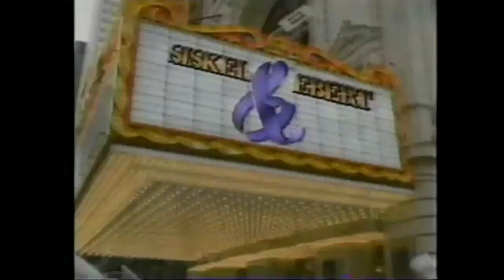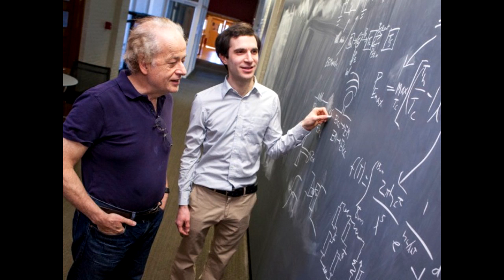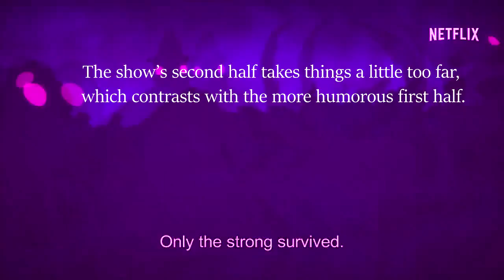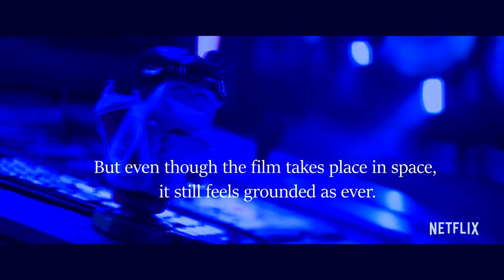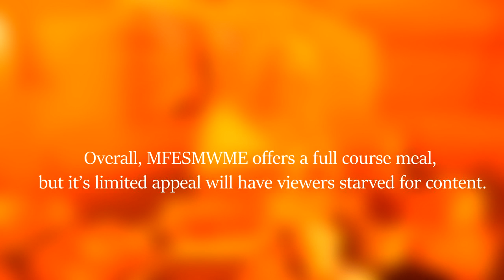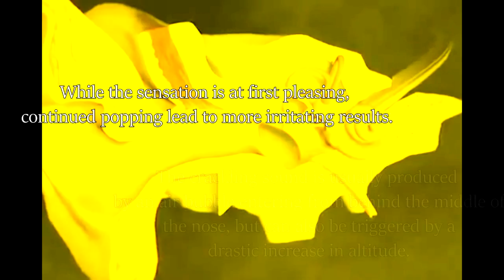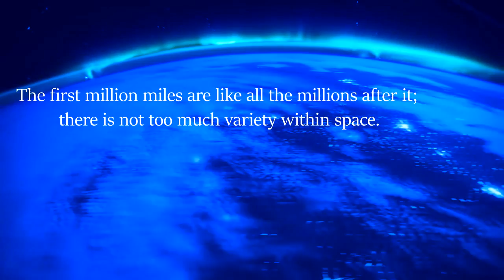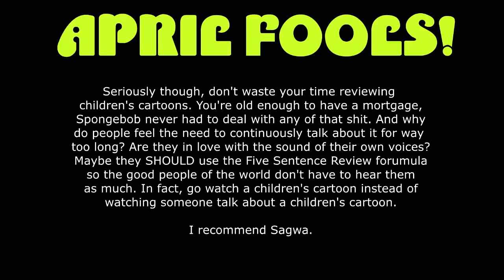UDJ REVIEWS: Reviewing | A WHOLE NEW WAY TO REVIEW!!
Criticism on Youtube isn't what it used to be these days. Luckily, I've found a way to fix that!